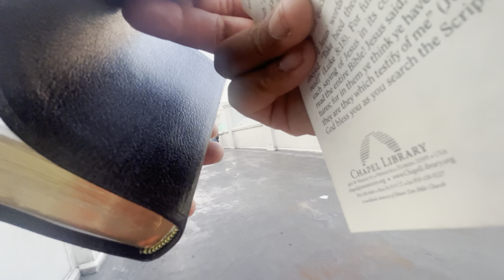He judges and makes war! 🗡 🐎 🔥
Romans 10:9-10